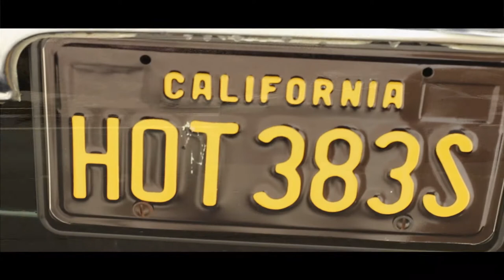1967 Plymouth Barracuda 383 Formula S music enhanced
My son and I shot this using a DJI Phantom 4 drone and a Go Pro hero 3 in the Northern CA foothills and wine country, enjoy!